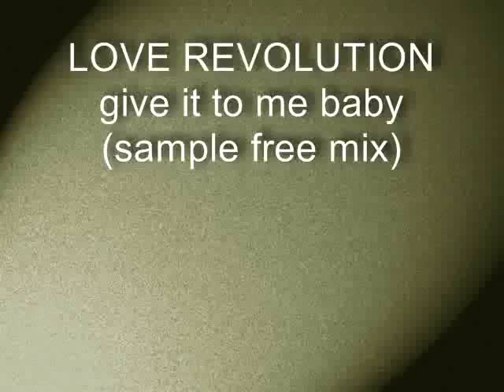Love Revolution - Give It To Me Baby Sample Mix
mainline to my love